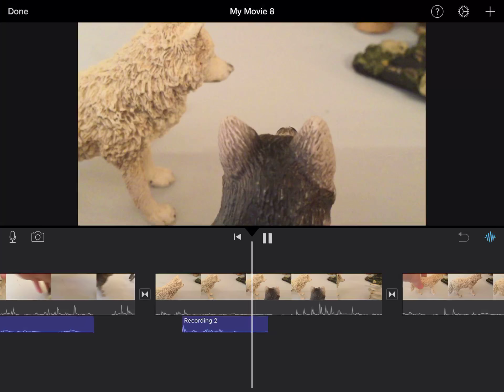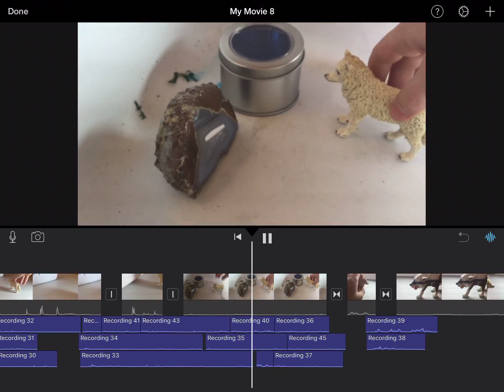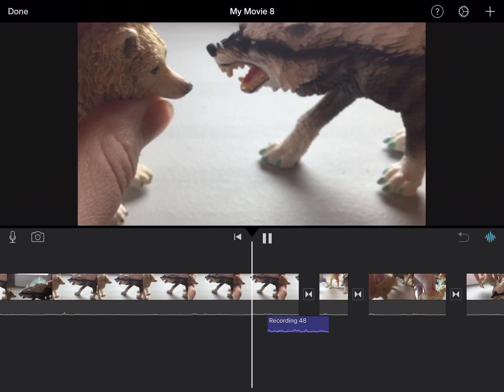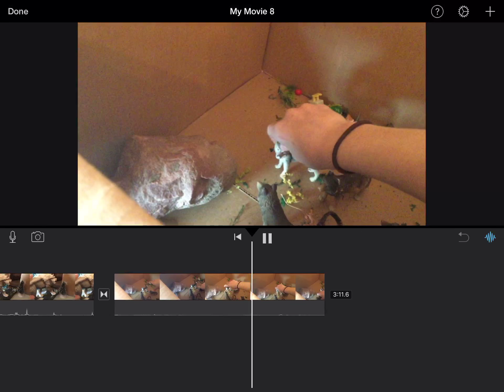A shliech wolf series The crumbling wolf pack ep 5